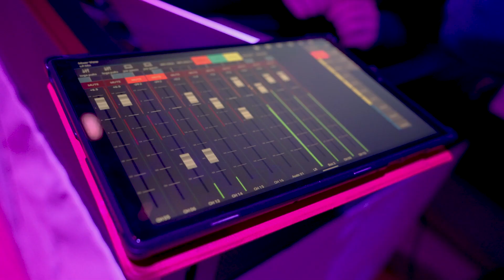Valentīndienas tusiņš “Crazy in Love”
Ja vēlies uzzināt, kā mums gāja Valentīndienas tusiņā “Crazy in Love”, tad noskaties video. Bet īsumā – mums gāja ideāli!